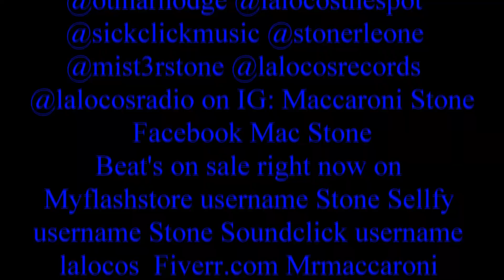Alot Of Nigga's - Mr.Stone Maccaroni On The Block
Otmar Hodge - Founder of L.A.Locos Records

Otmar Hodge is a multifaceted creative force making waves in the music industry as the founder and CEO of L.A.Locos Records. With a diverse skill set encompassing production, rap, writing, editing, and event organization, Otmar is a dynamic entrepreneur with a passion for music and community empowerment.

Driven by his love for music, Otmar embarked on a journey to establish L.A.Locos Records, a burgeoning music label aimed at providing a platform for emerging artists to showcase their talent. With a keen eye for talent and a deep understanding of the industry, Otmar is dedicated to nurturing aspiring musicians and fostering a supportive community of creatives.

Beyond his entrepreneurial pursuits, Otmar is committed to giving back to his community. Through government projects and grassroots initiatives, he has worked tirelessly to secure funding for his vision of creating a space where young adults can gather to unleash their creativity and find inspiration.

Central to Otmar's mission is the establishment of a lounge and recording studio, where budding artists can hone their craft and collaborate on groundbreaking projects. To realize this vision, Otmar seeks the support of the community, inviting individuals to contribute to the cause and help bring his dream to fruition.

With boundless energy and a steadfast determination, Otmar Hodge is poised to make a lasting impact on the music industry and beyond. Through L.A.Locos Records, he is not only shaping the future of music but also empowering individuals to realize their full potential and make their mark on the world.